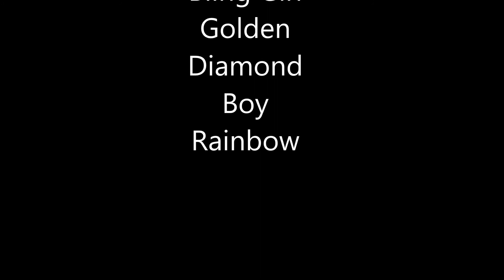Mrs Willeroy's The Cursed Chocolate Bar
This original screenplay was written and performed by Mrs. Willeroy's music class.